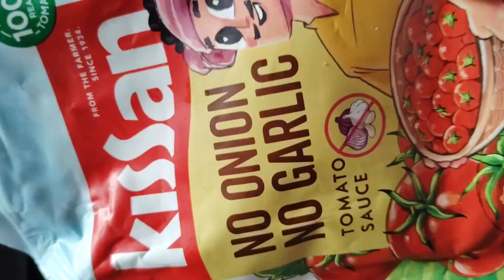chicken salami egg roll